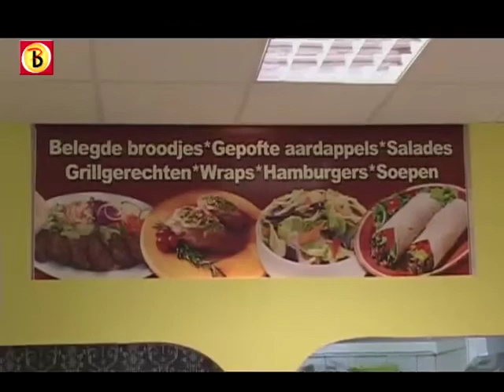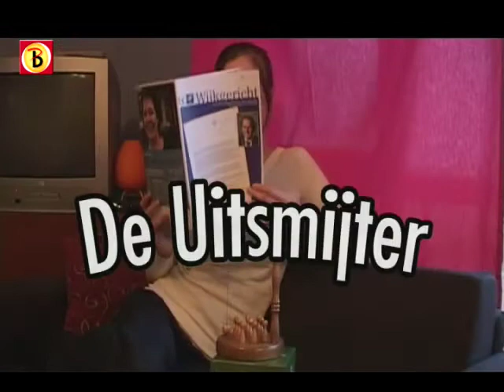Boschveld 55 - Aflevering 5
In de vijfde aflevering van Boschveld 55 gaat Iris de buurt in om een vogelhuisje te ruilen en vraagt Carlien buurtbewoners naar hun gevoel voor humor.